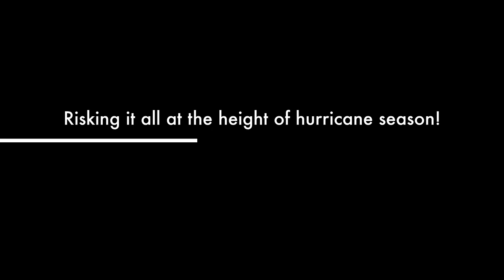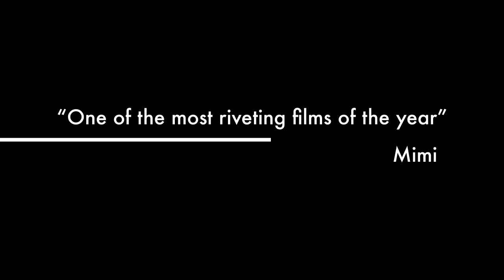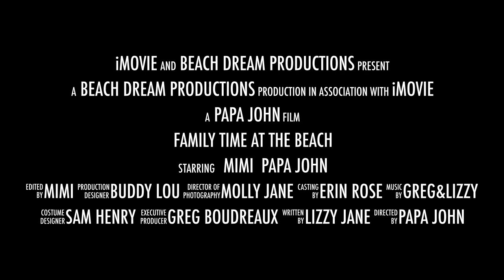Family Time At The Beach HD 720p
Family time at the beach